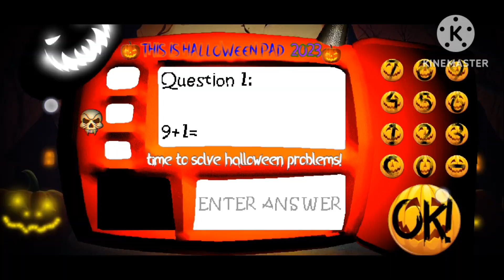I'm here to steal all of your candies | THE DARK PUMPKIN 9-2023'S Halloween Special "New" Hard Mod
Link: *Unknown Apk*

Thanks to others who voted from th mod which is hard. I play @EVOLUTIONDARKBALDI777 new hard mod which was the most harder mod than his other hard mods. Since Me & Dallas and the others was in hard difficulty,

you have to practice to win the mod even you have PC, you have to practice until you can get your own new strategies to win the hard.

Your not only get 7 Notebooks to escape the school to win, he also added a Boosfight which you have to survive until the timer runs out, it's was make Baldi (@EVOLUTIONDARKBALDI777) and the others will kill you (I guess) so it's more harder to survive but luckily you get a free BSODAs to beat the game without dying.

Start: 0:00
All 7 Notebooks (Bossfight Starting): 5:51
Bossfight Ends: 8:46

Exit 0: 8:50
Exit 1: 10:32
Exit 2: 11:35
Exit 3: 11:57

Ending: 13:14